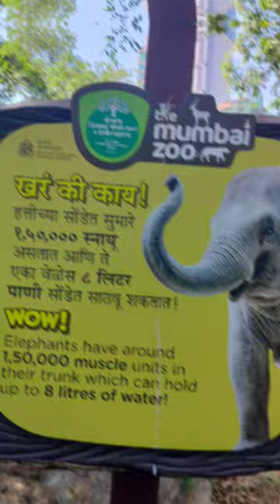Byculla Zoo Mumbai || Rani baug 2023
The Byculla Zoo, officially known as the Veermata Jijabai Bhosale Udyan and Zoo, is located in Byculla, Mumbai, India. It is one of the oldest zoos in India and is home to a variety of animals, birds, and reptiles. The zoo also has a botanical garden and aims to educate visitors about wildlife conservation.

Elephants are remarkable creatures with several unique characteristics. Some of their specialties include their impressive size, complex social behaviors, remarkable memory, and ability to use tools like sticks to scratch themselves. They also have a strong sense of family and are known for their emotional intelligence, forming deep bonds with other elephants and displaying empathy towards each other. Additionally, elephants are essential to their ecosystems as "ecosystem engineers," shaping and maintaining their habitats in significant ways.

Leopards are fascinating and unique big cats with several distinctive features and behaviors. Here are some of their specialties:

1. **Adaptability:** Leopards are incredibly adaptable and can be found in a wide range of habitats, from forests and grasslands to mountains and deserts.

2. **Camouflage:** Their spotted coat provides excellent camouflage, allowing them to blend into their surroundings and become almost invisible, which is crucial for their hunting success.

3. **Strength and Agility:** Leopards are powerful and agile climbers. They can haul their prey up into trees to protect it from scavengers and other predators.

4. **Nocturnal Behavior:** Leopards are primarily nocturnal, meaning they are most active during the night, which helps them avoid competition with other large predators that are more active during the day.

5. **Solitary Nature:** Unlike some other big cats, leopards are generally solitary animals. They establish and defend territories, only interacting with other leopards during mating or when a mother is raising her cubs.

6. **Versatile Diet:** Leopards are opportunistic predators and have a diverse diet, which can include a wide range of animals from small mammals to larger ungulates.

7. **Powerful Bite:** Leopards have a strong bite, which is crucial for their hunting strategy. They usually go for a suffocating bite on their prey's throat.

8. **Range:** Leopards have one of the largest ranges of any wild cat species, found across Africa and parts of Asia.

Overall, leopards' combination of adaptability, camouflage, and hunting prowess makes them one of the most successful predators in the animal kingdom.